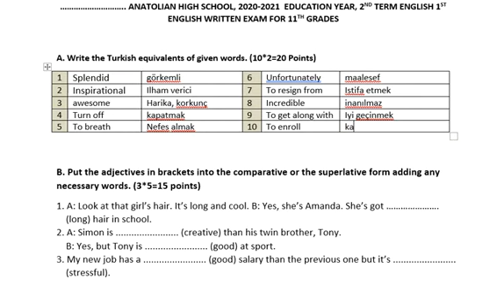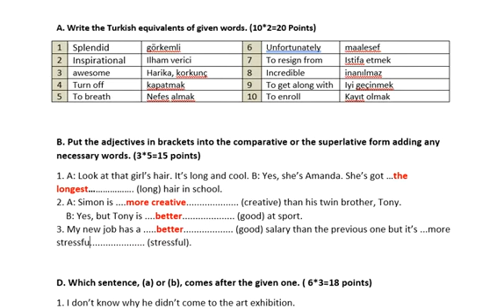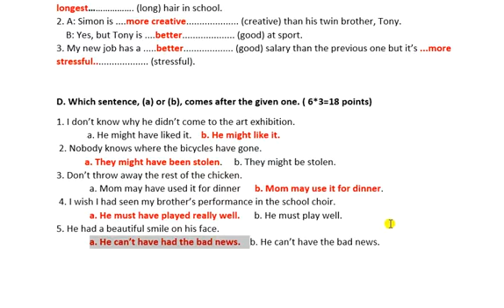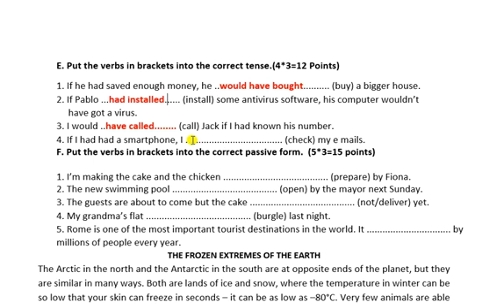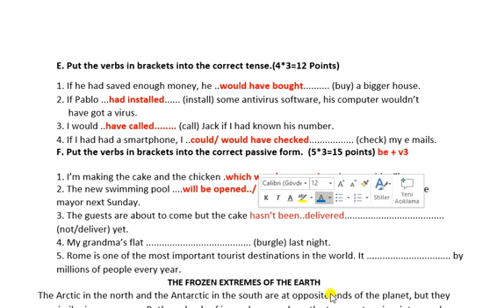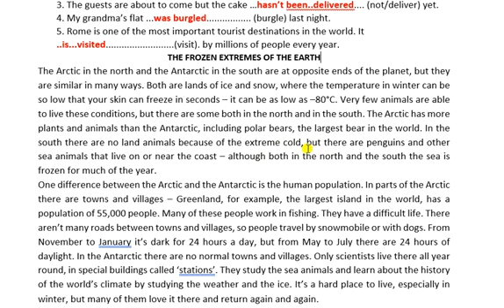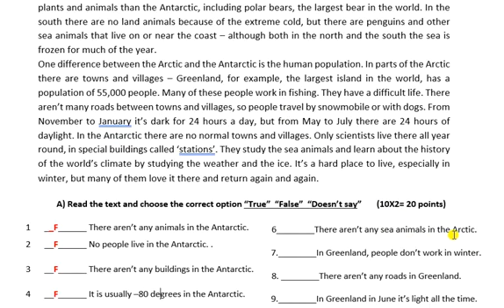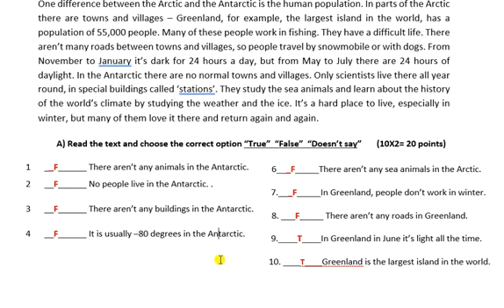11. sınıf İngilizce 2. dönem 1 .yazılı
Bu videoda 11. sınıf İngilizce 2. dönem 1. yazılı hazırlık için örnek yazılı sorusu çözümü yapılmıştır.